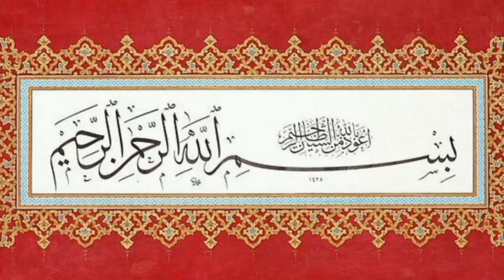Potato Pakora Recipe l Desi Food l with Arif Shah آلو کے پکوڑے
Potato Pakora Recipe l Desi Food l with Arif Shah
آلو کے پکوڑے